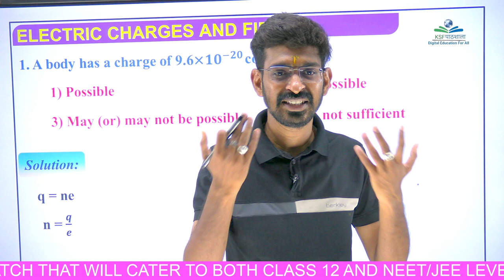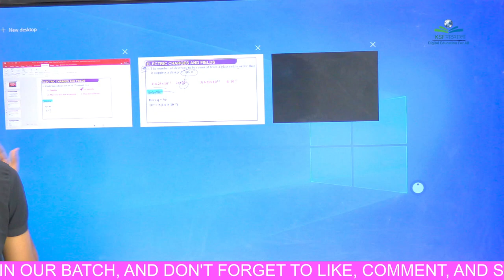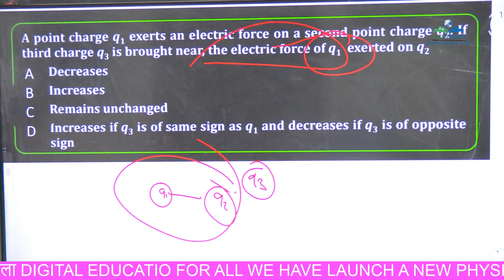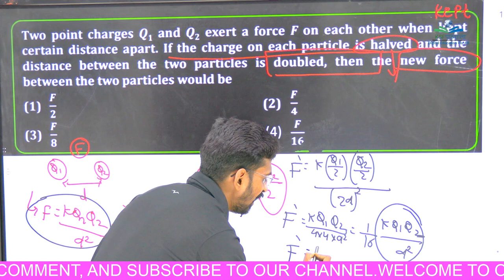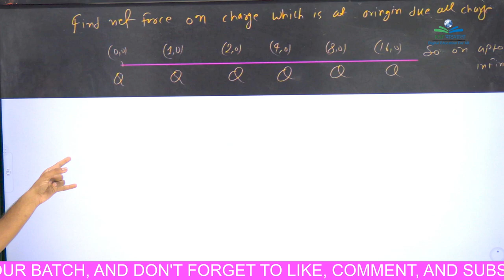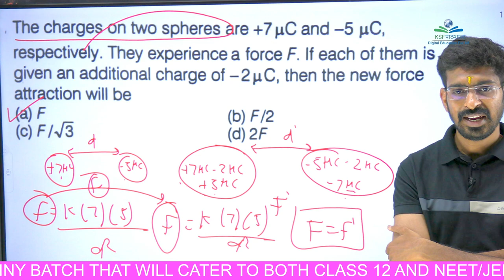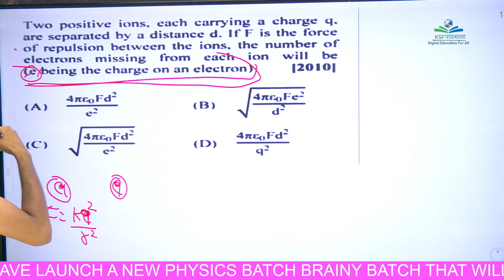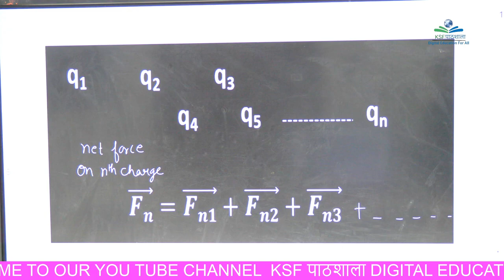Electrostatics Part 2 MCQ | Brainy Batch | Class 12 Physics | NEET & JEE Preparation | KSF पाठशाला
Welcome to the second class of the Brainy Batch on KSF पाठशाला ! 🎓

In this new batch, we are dedicated to providing high-quality education to Class 12 students, especially those who aspire to crack competitive exams like NEET and JEE. Our mission is to make top-notch educational resources accessible to students who cannot afford expensive coaching classes.

Today's Class Overview:
In our SECOND  session, we dive into MCQ Based on columbs law and the level of questio is jee/neet level. We'll start by understanding the fundamental concepts and properties of electric charge and columbs law. You will learn about:

Introduction to Electrostatics: Understanding the basics of electric charge and its importance in physics. and types of forces, non contacting force, columbs law.

Properties of Electric Charge: Discussing key properties such as quantization, conservation, and the nature of charges.

Charge at Rest: Exploring the behavior of charges when they are stationary and the forces they exert on each other.

By the end of this class, you will have a solid foundation in electrostatics, which is crucial for mastering more advanced topics in physics. Our focus will be on providing clear explanations and practical examples to ensure you understand and retain these fundamental concepts.

Why Join Brainy Batch?

Comprehensive Coverage: We will cover the entire Class 12 syllabus with a special emphasis on NEET and JEE levels.
Affordable Education: Our goal is to make education accessible to everyone, regardless of their financial situation.
Expert Guidance: Learn from experienced educators who are passionate about teaching and helping students succeed.
📚 Resources and Homework:

Make sure to check the video description for additional resources, notes, and homework assignments to reinforce your learning.

For more detail and study Material join our telegram channel from this link

Join us on this educational journey and let's achieve academic excellence together!